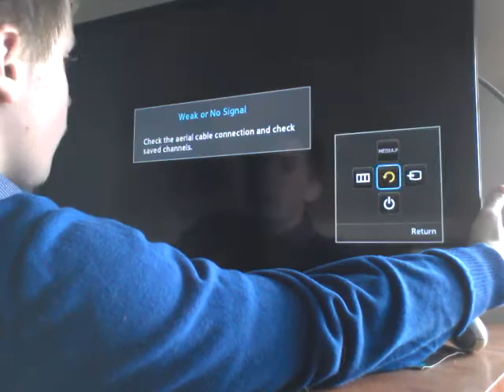Lololololololololololololololololololololol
Enjoy. also were doing q and a later so ask anything. (Don't put anything weird or inappropriate)